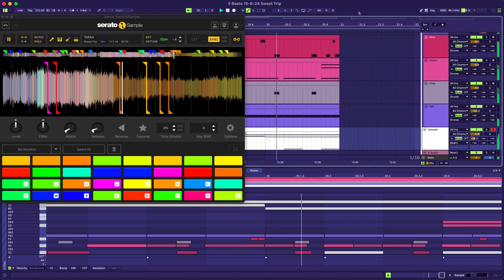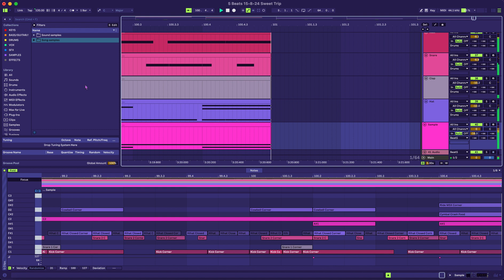Making Rap/Drum and Bass out of Sweet Trip's 'Velocity. Design. Comfort.' - 5 Beats a Day - DAY 49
Sampling: Tekka, Dsco, Sept, Pro Lov Ad, Chocolate Matter